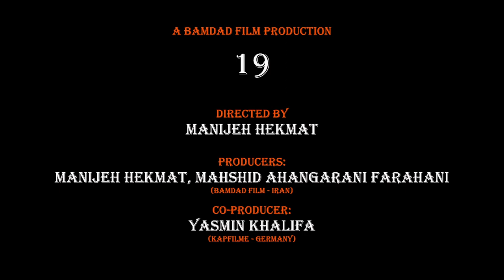19 - Teaser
IRIMAGE Proudly Presents:

19
New Film by
Manijeh Hekmat
(Bandar Band, Three Women, Women's Prison)

Starring:
Pantea Panahiha

Main Competition Entry at Kolkata IFF 2022